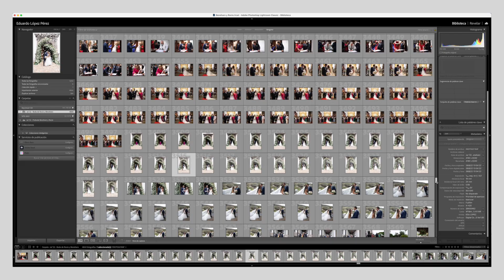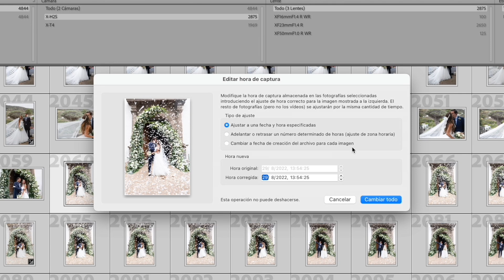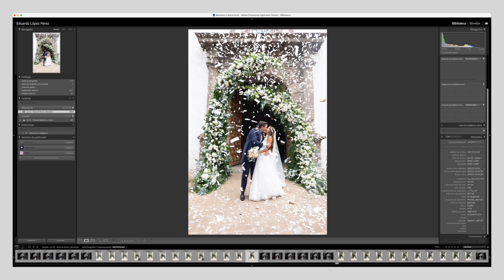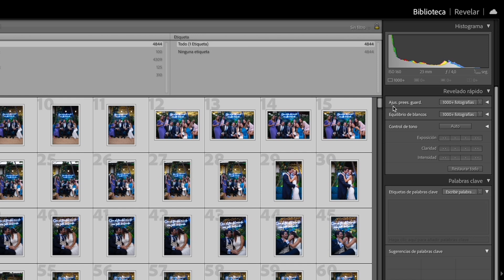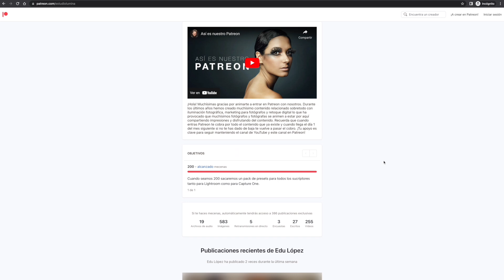Cambia la FECHA de tus FOTOS en LIGHTROOM 🕐